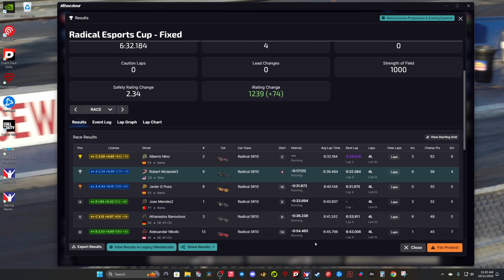iRacing with TA Drag Racer in Search of iRating Ep 1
Sim Rig - TrakRacer TR160 Mk 4, Triple 32" 2K LG Monitors 165 hz, Asetek Invicta 27 nm wheel base, Heusinkfeld Ultimate + 3 pedals set, Fanatec H pattern shifter, Logitec G keyboard & mouse, Elgato Streamdeck, Asetek Forte Formula Wheel, Asetek 33" Comfort Round rim with Forte Button Box

PC - Custom built AMD Ryzen 7 7800 X3D CPU, ASUS X670E ROG Strix MB, 64G DD5 memmory, ASUS TUF OC RTX 4090 GPU

I play and upload mostly iRacing.  I do have other sim titles installed and occasionally play them.

I am retired from the USPS, enjoying my family and gaming hobbies.